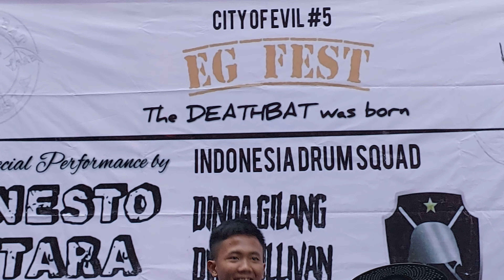Bernafas Tanpamu [Last Child] cover by Ernesto Gittara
..The DEATHBAT was born..
28 Oktober 2023